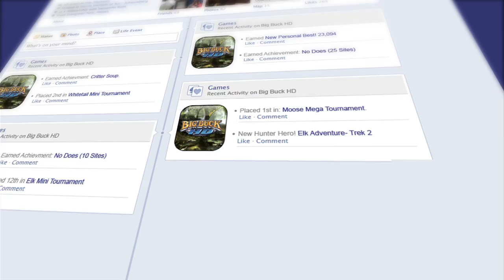Big Buck HD Trailer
The secret's out, y'all - Big Buck HD is almost here, and it's packed with all-new features you ain't never experienced in an arcade game before!

- 1080p HD Gameplay
- Fully Integrated Online Experience, including Facebook and Twitter
- Real-Time Online Showdown Matches from Across the Country
- Unlimited Tournament Play with $1.00 Add-On Tourneys
- In-Game Challenges and Achievement Badges
- Pay with Credit/Debit Cards

We've rebuilt and retooled every aspect of the game based on over a decade of experience and feedback from fans like yourself. Keep an eye out for Big Buck HD as it starts showing up in your favorite locations this summer!